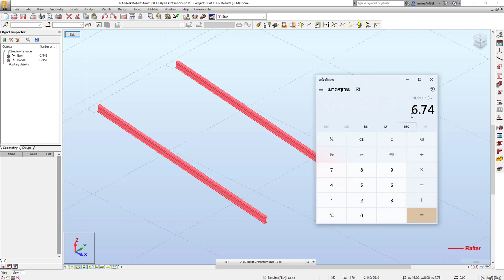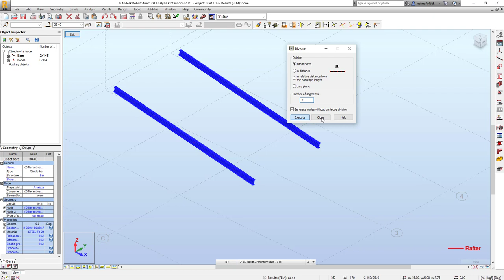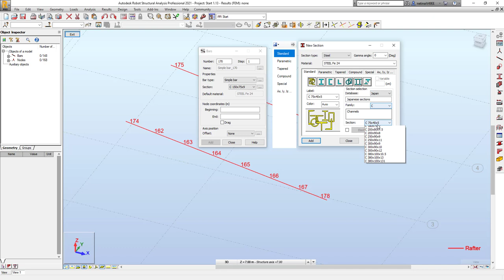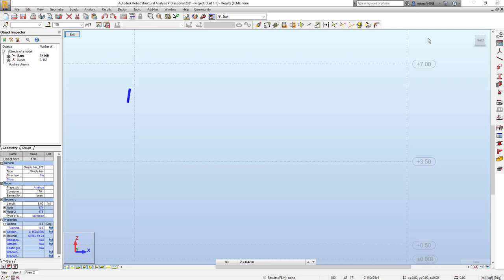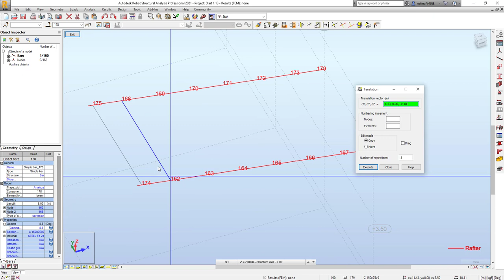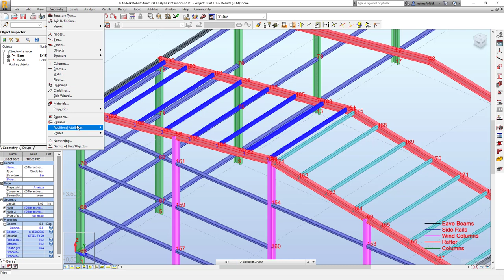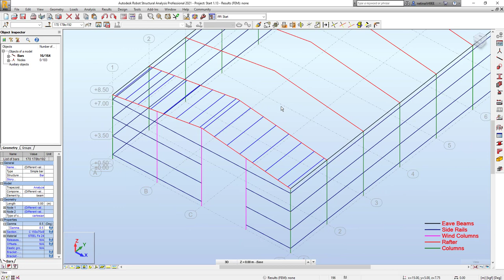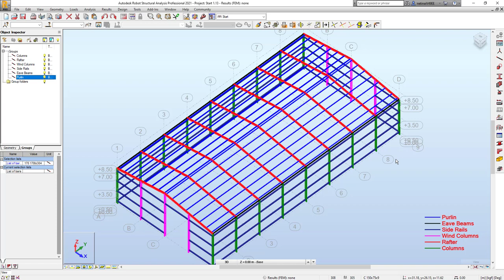การโมเดลแป (Hot Rolled Section) ตัวอย่างจากคอร์ส Robot Steel Advance 2021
เรียนรู้
- เทคนิคการสร้าง Point จาก Frame
- เทคนิคการหมุนแป
- เทคนิคการวัดระยะ วัดมุม
- เทคนิคการ Merge Points
- เทคนิคการทำ Group

Category        Education